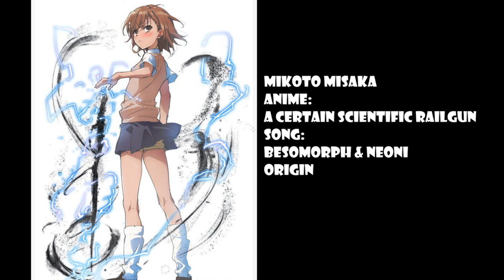Origin「AMV」Misaka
Hi Guys :)

Song:
Besomorph and Neoni - Origin
Anime:
a Certain Scientific Railgun S/T/